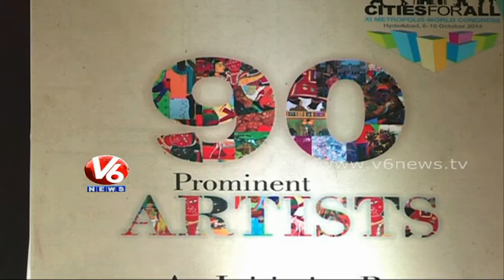Famous artists organized Art @ Telangana Art Camp in Hyderabad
GHMC commissioner Somesh Kumar inaugurated the art logo which exhibits the arts which inspires about the tradition and culture of Telangana state. The artists from rural areas are going to exhibit their designs in this expo. First phase of this art camp 50 members of artists participated.These arts also exhibits in metropolis conference.